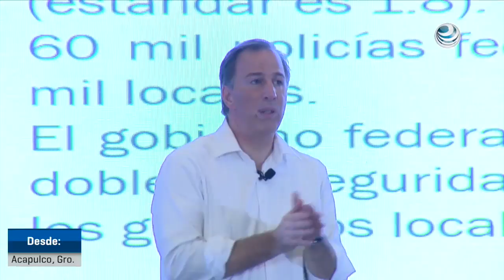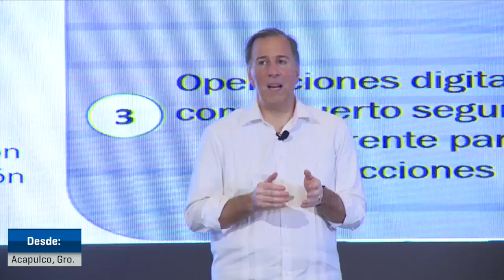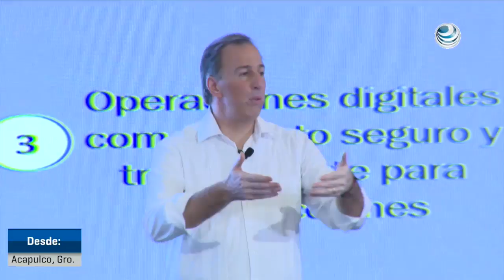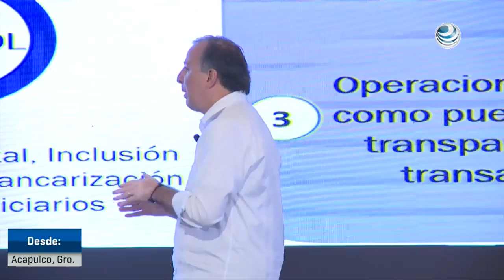México debe fortalecer su estado de derecho: Meade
Durante la 81º Convención Bancaria, el candidato presidencial de la coalición Todos por México, José Antonio Meade habló sobre la necesidad de fortalecer el estado de derecho en el país. Además habló sobre la importancia de reivindicar al servidor público.